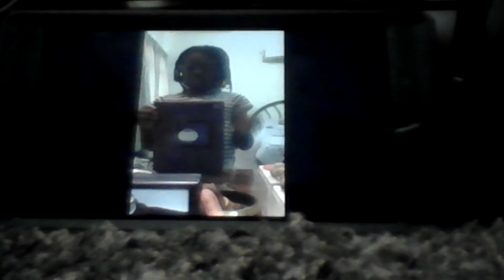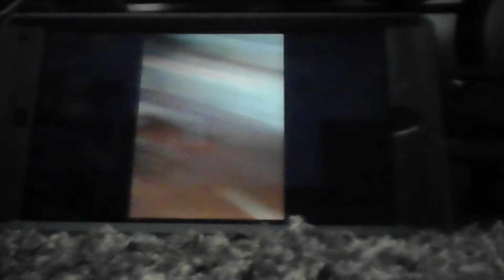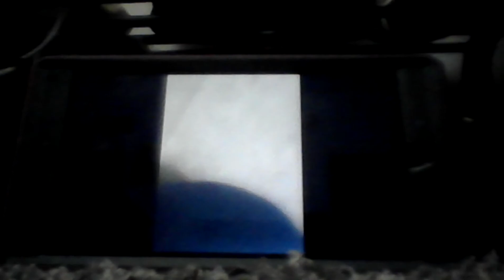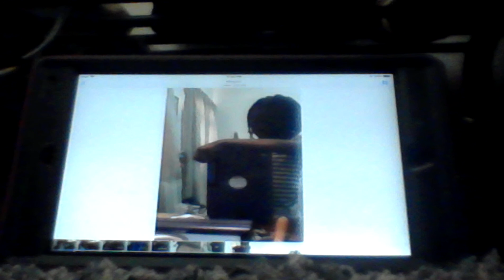Secretly recording my sister(Debby) in her room (Watch till the end) Pärt 1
So today we have secretly recorded my sister (Debby). But... I did tell her (see the video to find out when) cuz I had to or something I dont know. Mkay bye! Love you Prisilers 💓💖💕🍪⚡🐶👈🔥🍓